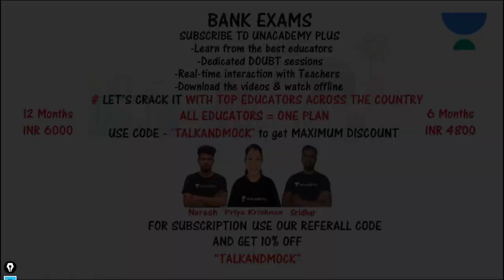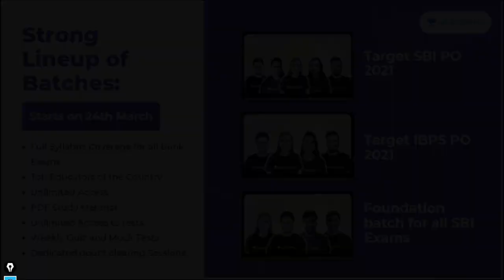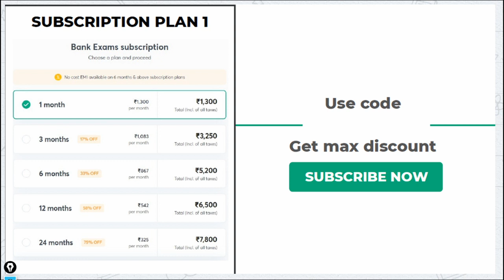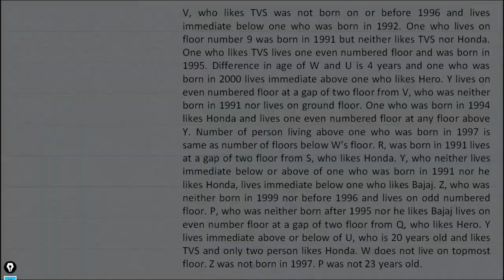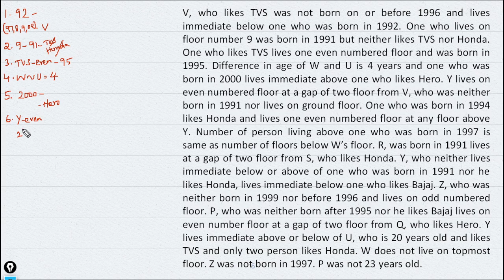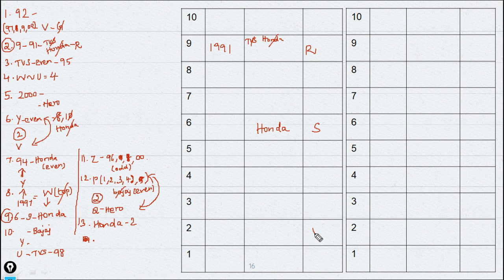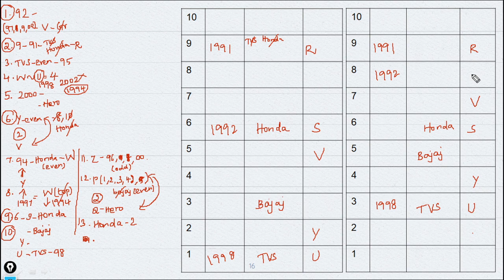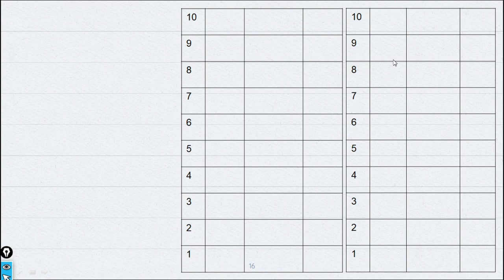Solve me if you can || puzzle - 2|| Ms . karthiga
In this video Ms. Karthiga is giving you the Mains level Reasoning for all Mains Exams. This session will be definitely helpful to boost your Score in Mains